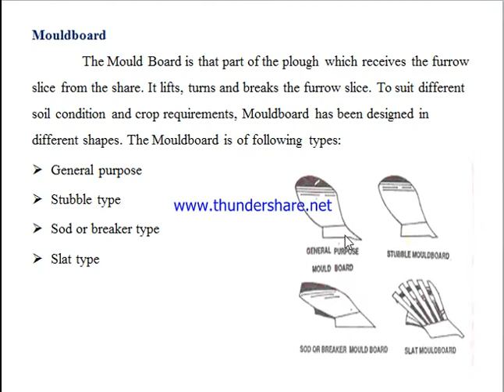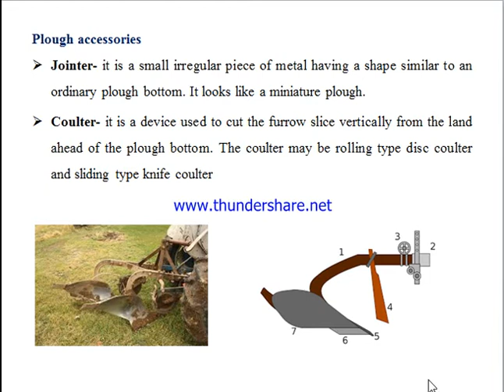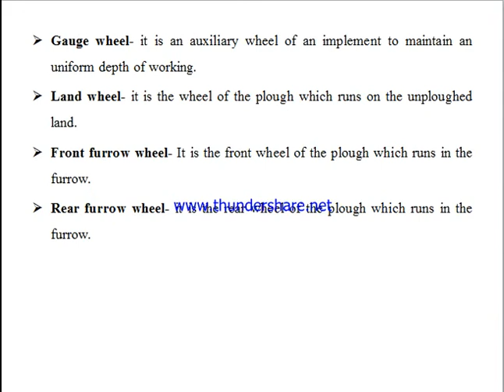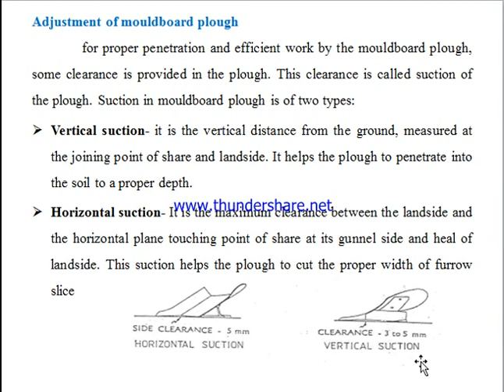4 EFM 5211 PRIMARY TILLAGE IMPLEMET By Yomesh Sinha